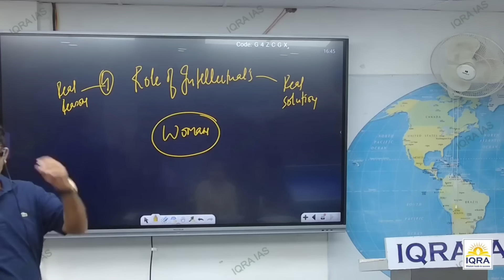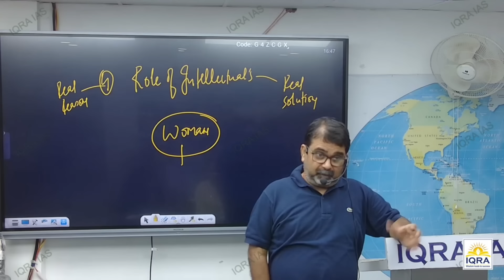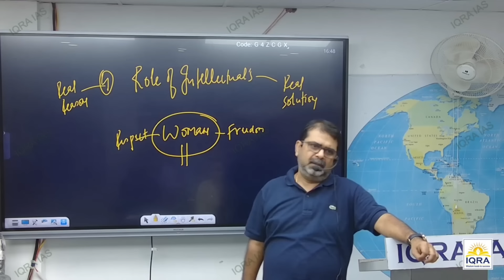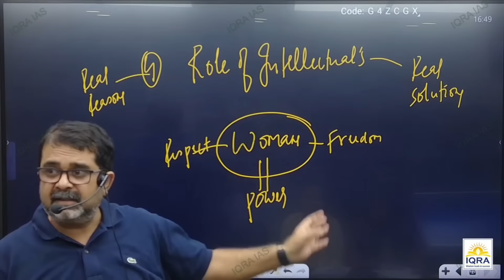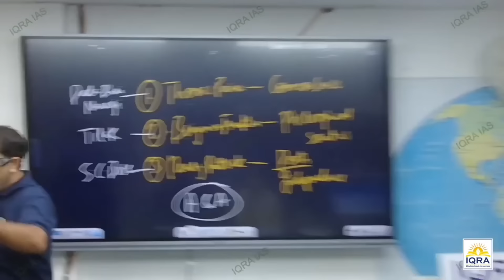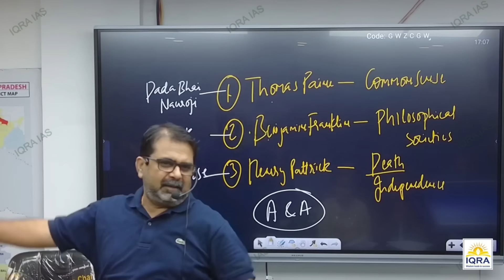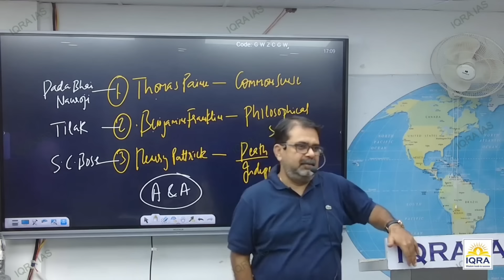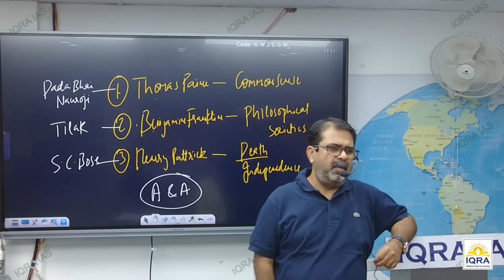दुनियां में 90% लोग स्त्री को फसाने में लगे है || Women || Guidance For Youth's || avadh ojha sir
Batch Starting: 29th July 2023, Register for Demo Lecture Downloads Today
Course Overview:

GS Prelims (Paper 1) & Mains (Paper 1,2,3,4)
Ethics
Essay Writing
Current Affairs
Prelims Test Series
Mains Answer Writing Practise
Comprehensive Coverage of Syllabus from Mains and Pre-Oriented.
A rare blend of expert faculty in our panel possesses thorough, in-depth knowledge and conceptual clarity.
Meticulously designed Study Material, as per the constantly revising and evolving pattern of the Civil Services Examination, is provided in lucid and simple language so that the students can cope with the dynamic nature of the exam.
Current Affairs materials are prepared regularly by our expert team. Regular Sessions are conducted exclusively by expert faculty.
Additional activities such as Weekly MCQ Discussion, Weekly Current Events discussion, Avadhism series, Essay Writing tips and much more promote students’ inquisitiveness and curiosity, which help in personality development.
Prelims-oriented test series with an explanation.
Conceptual Clarity & Maximum opportunity for students to interact with the faculty.
Register Now!
Course Schedule
Course Duration & Class Timings:

10 to 12 months, an offline course at IQRA IAS Kanpur Center ↑
Batch Timings: Mon – Fri, Batch 1 (10:00 am – 12:30 pm), Batch 2 (3:00 pm – 5:30 pm)
Course Fees:

Regular Fee 1,10,000 after Offer 75,000/- + GST
Registration Fee: at 10,000/- + GST (Only) = 11,800/-
Register Now a FREE Demo Class (Kanpur Center)